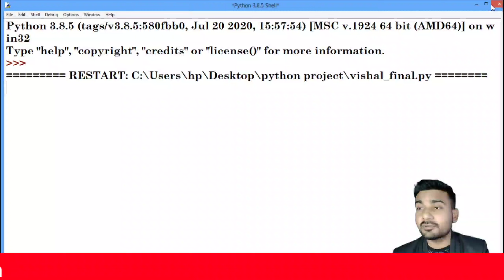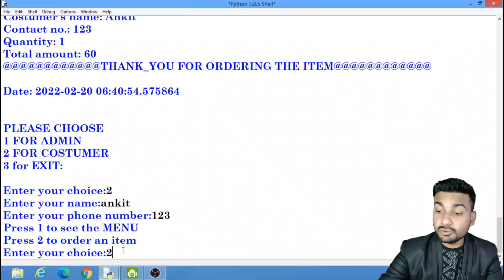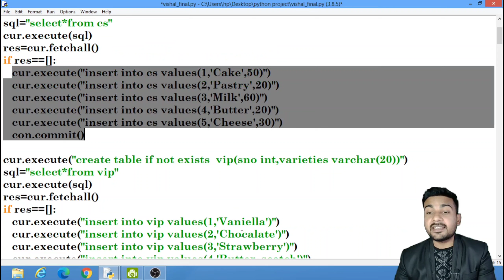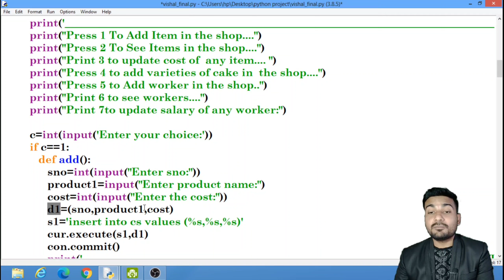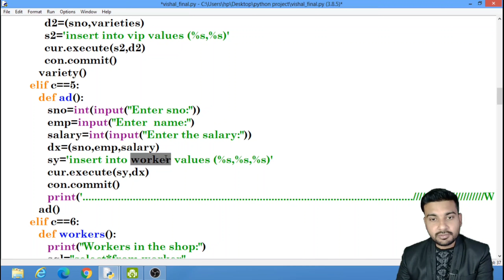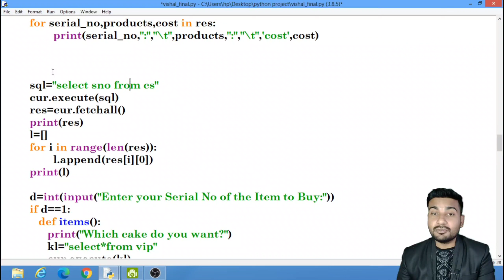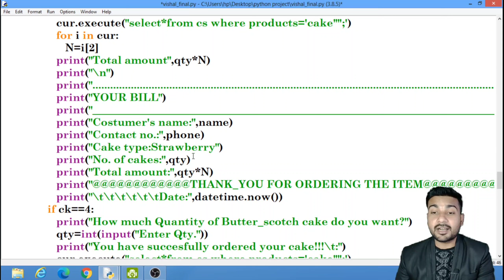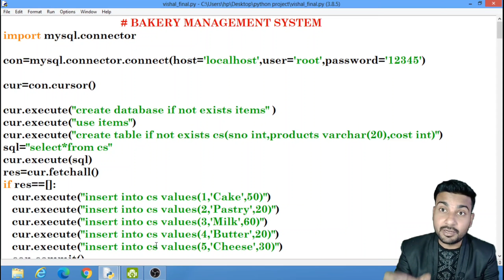Class 12 Computer Science Project । Python Project with Source code । Bakery Management System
Class 12 Computer Science Python+SQL Project with Source code